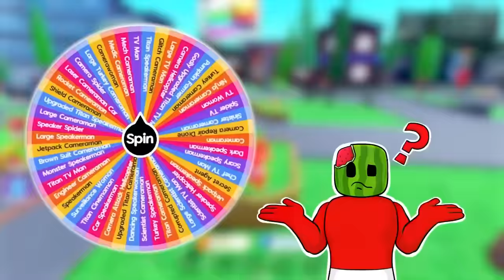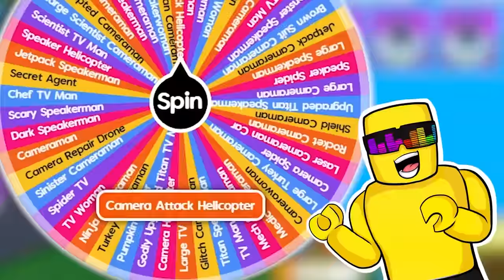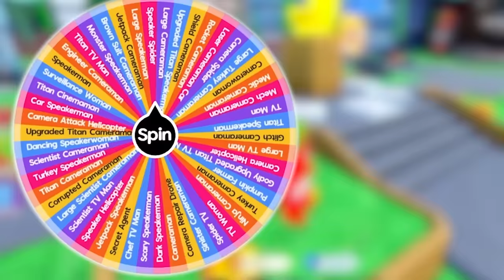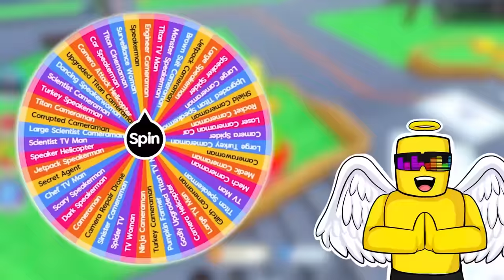Spinning The Wheel To CHOOSE OUR UNITS In Toilet Tower Defense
Sunny and Melon play TOILET TOWER DEFENSE but in order to choose there units they SPIN THE WHEEL. Then, whoever wins, gets a GODLY CINEMAMAN!